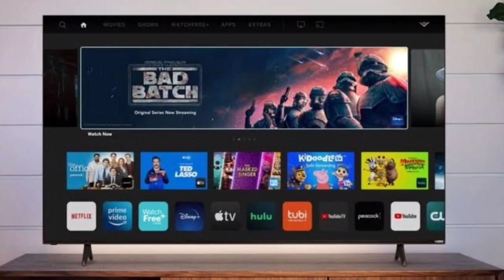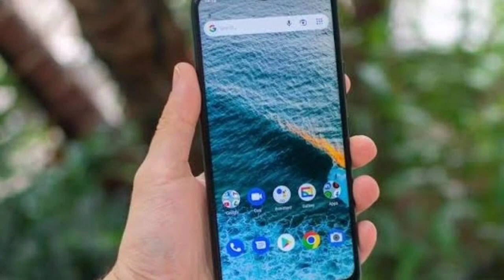The Telecom Revolution That Changed India Forever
India's telecommunication network is the second largest in the world by number of telephone users. Telecommunications in India began with the introduction of the telegraph. The Indian postal and telecom sectors are one of the world's oldest. In 1850, the first experimental electric telegraph line was started between Calcutta and Diamond Harbour. In 1851, it was opened for the use of the British East India Company.